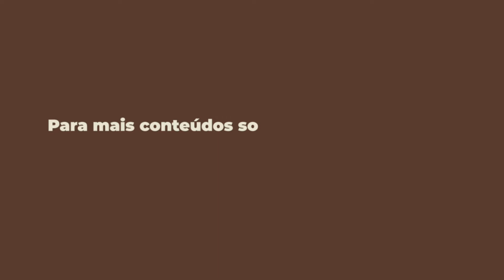Aplicar o baguá nos cômodos ou na casa inteira?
Eleve a energia da sua casa para atrair mais prosperidade,  saúde e harmonia.

Segue abaixo o link para acessar nossa loja maravilhosa.

E pra você que quer aprender aplicar o baguá da sua casa e ter a minha validação, esse é o link do meu Curso Baguá Express: